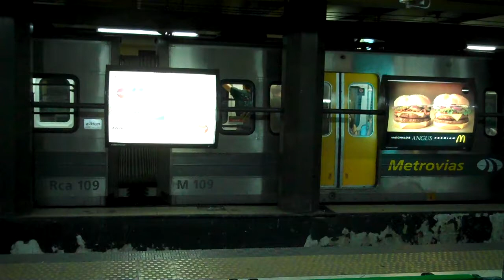Public Transportation Buenos Aires-Panrimo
How to get about in Buenos Aires, Argentina. Public transportation! And Panrimo Customized Study and Intern Abroad Programs shows you how to do it. Let your Panrimo coordinator in Buenos Aires make you independent to get around in this great city.